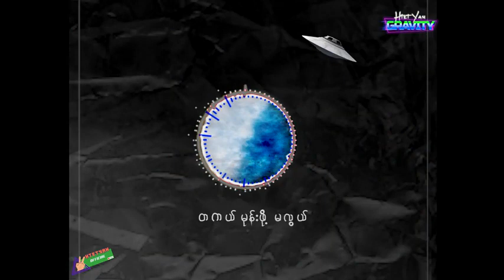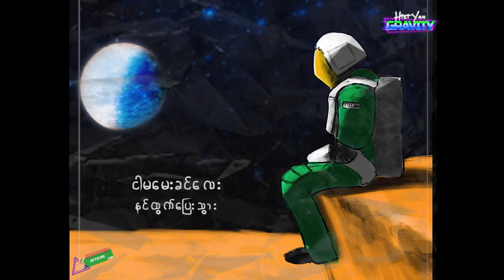StayandSing WithMe HtetYAN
Kay Nat Lar - HtetYAN(officialLyriusVideo)